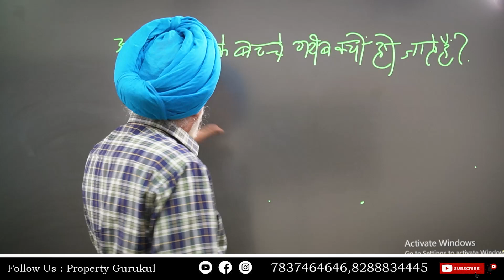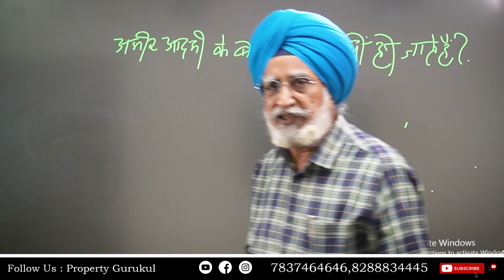Why Rich Kids Fail In Life | Rich People | Money Lessons | Parenting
How Students Can Get Rich |
Become Rich In Teenage |